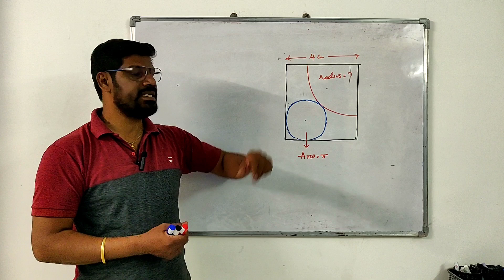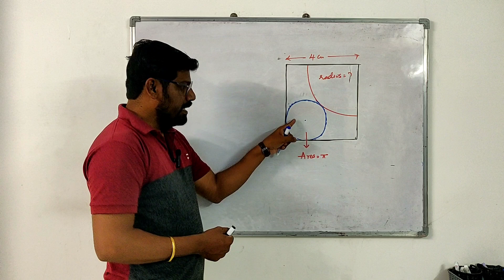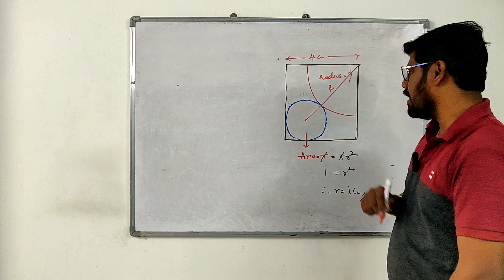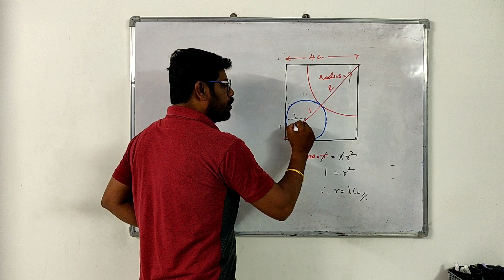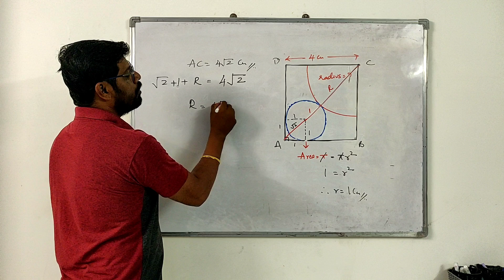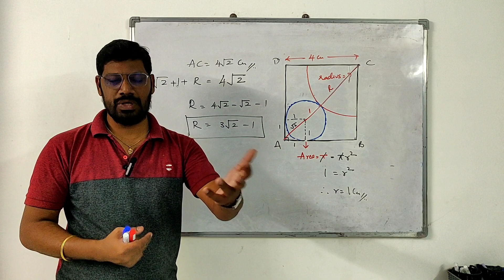ఇలాంటి ప్రొబ్లెమ్స్ చేస్తూ ఉంటేనే మీ మ్యాథ్స్ ఎబిలిటీ పదునెక్కుతుంది DSC SA Maths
SA Maths
TGT Maths
PGT Maths
TS Gurukulas
Quadratic Equations
DSC Maths
SGT Maths
# DSC Maths